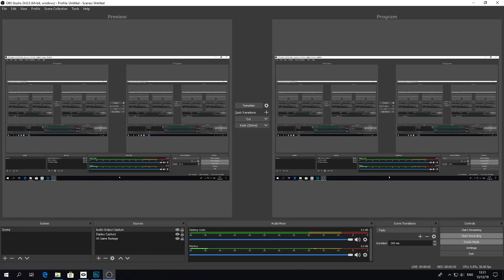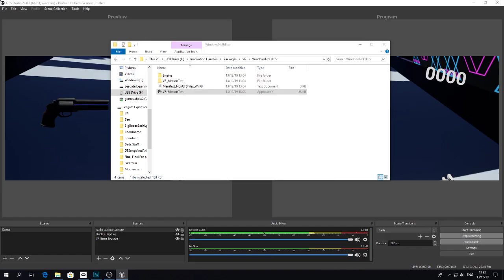VR Captured Footage of Runner Gunner